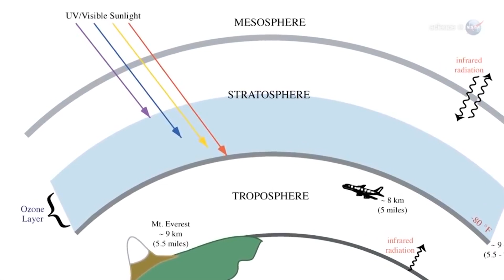La acumulación de gases invernadero bate máximos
Los niveles de gases de efecto invernadero que atrapan el calor en la atmósfera han alcanzado un nuevo máximo sin precedentes en la era industrial, y son los más elevados, al menos, en los últimos tres millones de años.